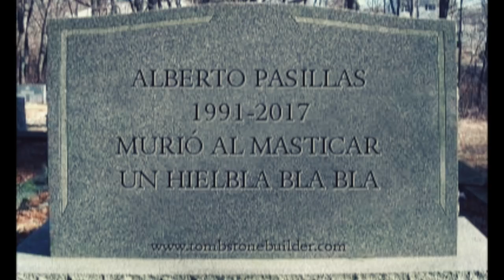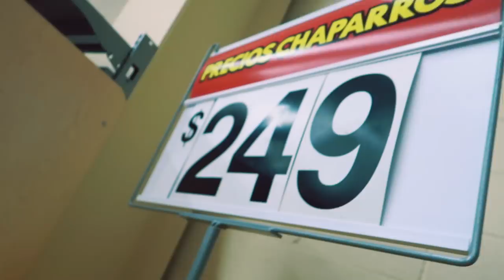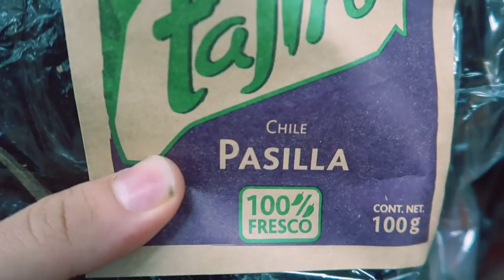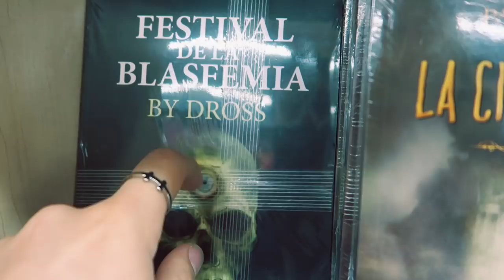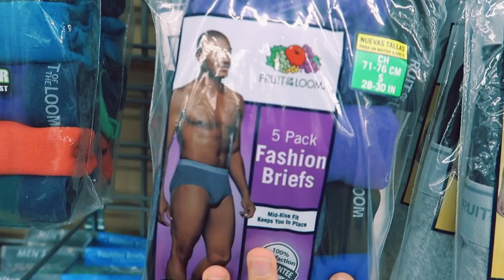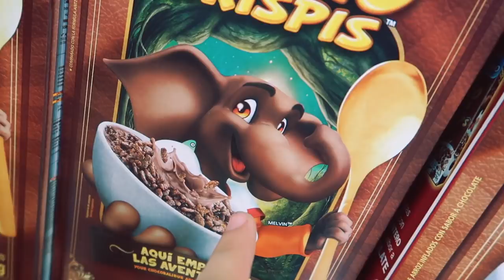¡EL TAG DEL SUPERMERCADO! - Beto Pasillas